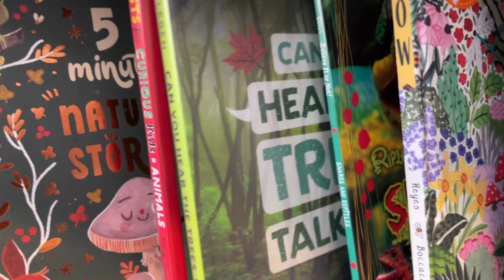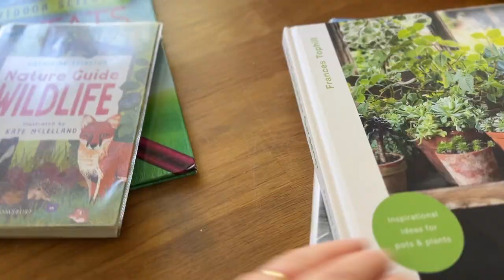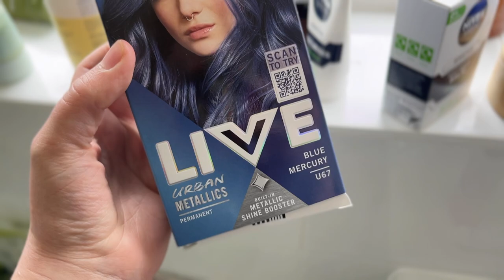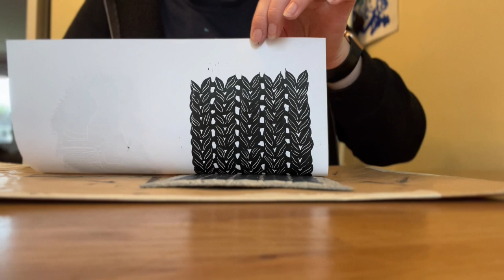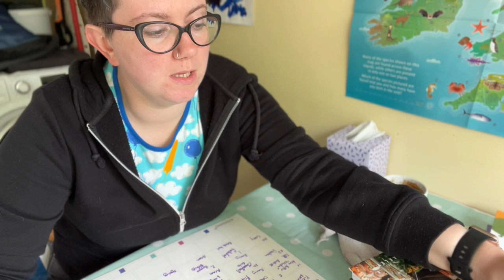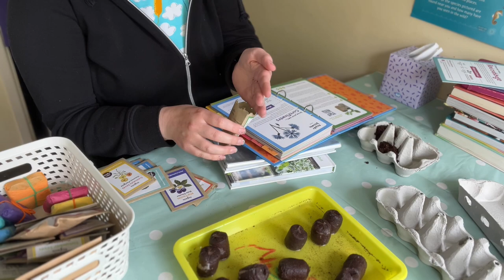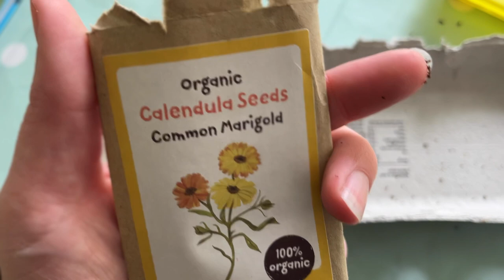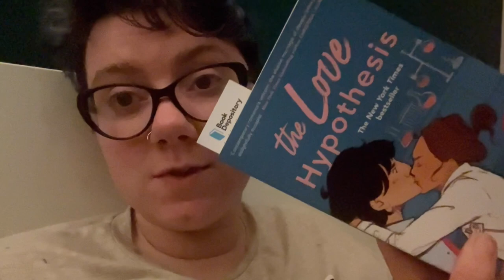It's A Mundy Vlog || 4th - 7th May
Get my new sock pattern now!